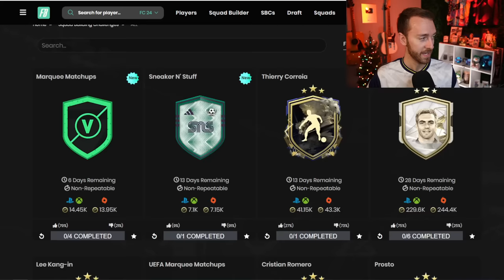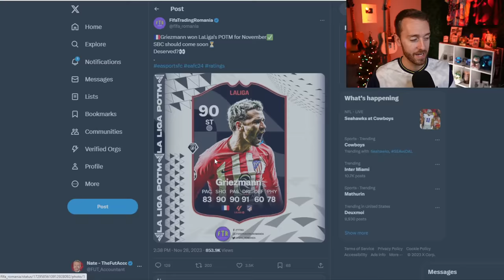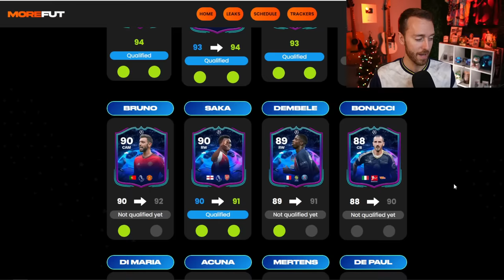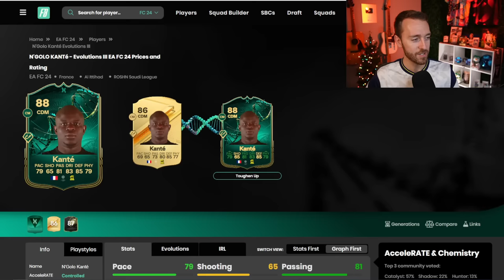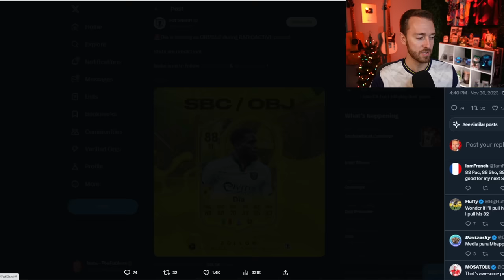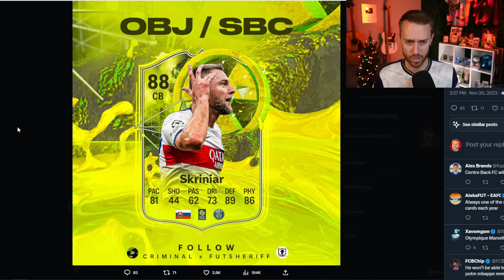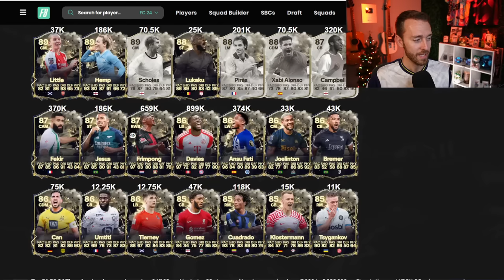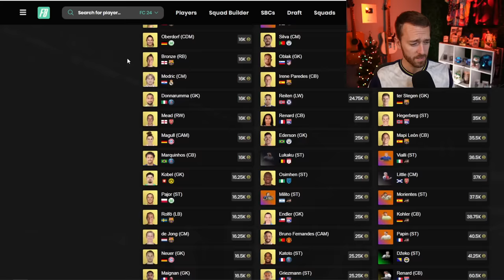RADIOACTIVE is HERE!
The NEW Radioactive Promo is HERE today in EA FC 24 Ultimate Team!